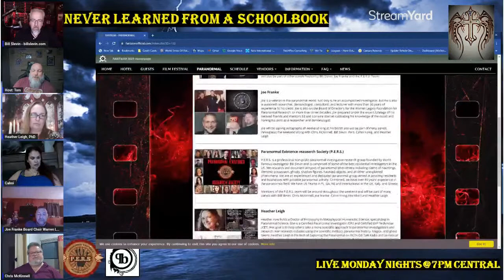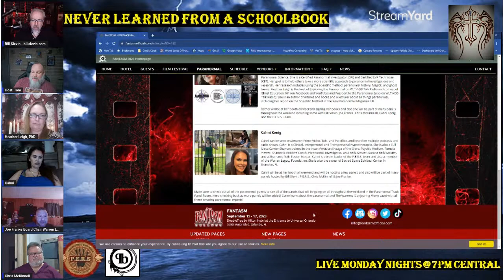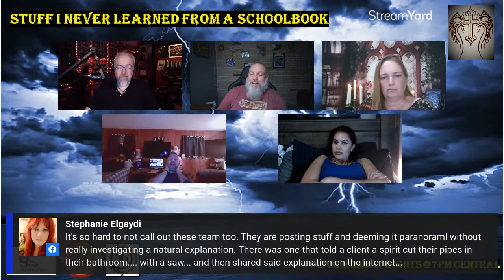STUFF I NEVER LEARNED FROM A SCHOOLBOOK - FANTASM ORLANDO PARANORMAL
STUFF I NEVER LEARNED FROM A SCHOOLBOOK is doing it again!  On Thursday, 7 September at 7pm Central I’m gonna bring on a BUNCH of folks to talk about paranormal stuff and the happenings taking place at Fantasm Orlando, which runs from 15-17 September!  Who’s gonna be on my show?  Well check this out!  I am gonna have on…

Chris McKinnell: Chris is the grandson of Ed & Lorraine Warren. Chris began working with the Warrens in 1980, at the age of 16. He has assisted or led investigations on some of the Warrens most famous cases.

Joe Franke: Joe is a veteran in the paranormal world. Not only is he an accomplished investigator, but he is also a seasoned researcher, demonologist, consultant, and lecturer with more than 36 years of experience to his credit.

Bill Slevin: Bill is a world-famous paranormal investigator, researcher, demonology specialist, educator, and empath. Having been part of the Paranormal field for 35 years, Bill has participated in 100's, if not 1000's of residential cases, including some very dark and demonic cases.

Cahni Konig: Cahni is a Clinical, Interpersonal and Transpersonal Hypnotherapist. She is also a Full Mesa Carrier Shaman trained in the Incan-Peruvian lineage of the Q'ero, Psychic Medium, Remote Viewer, Shamanic Intuitive Coach, Paranormal Investigator, Usui Reiki Master, Karuna Reiki Master, and a Shamanic Reiki Fusion Master.

Heather Leigh: Heather now holds a Doctor of Philosophy in Metaphysical Humanistic Science, specializing in Paranormal Science. She is a Certified Paranormal Investigator (CPI) and Certified EVP Technician (CET). Her goal is to help others take a more scientific approach to paranormal investigations and research.

Want to reach STUFF I NEVER LEARNED FROM A SCHOLBOOK directly?

Want to know where to watch the show and where my page is located?
STUFF I NEVER LEARNED FROM A SCHOOLBOOK:
Facebook.com/stuffineverlearnedfromaschoolbook
Twitch.tv/stuffineverlearned
Youtube.com/@stuffineverlearned